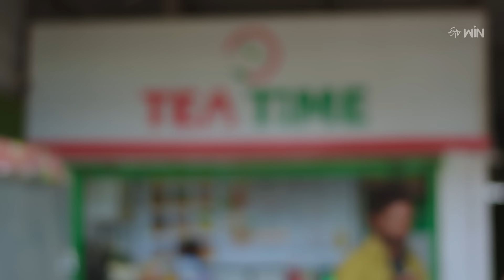Shatamanam Bhavati | 14th September 2024 | Full Episode No 1065 | ETV Telugu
Urmila gets angry at Neelima for talking negatively about Bhanumathi. Neelima acts innocently in front of Urmila and Karthikeya to gain their trust.